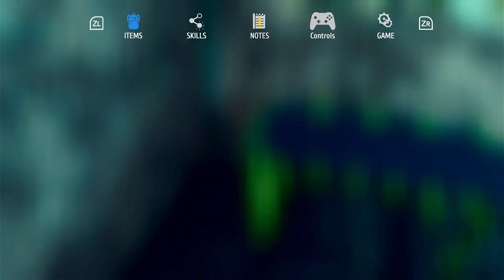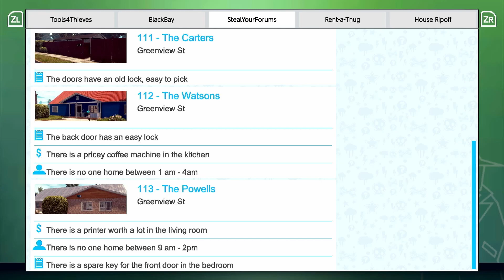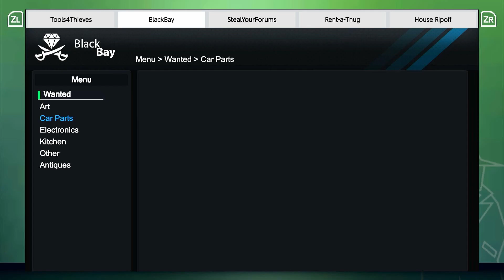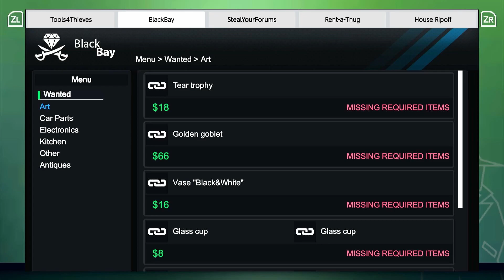Now I was hired to BREAK a TOILET:/Thief Simulator Episode 3/